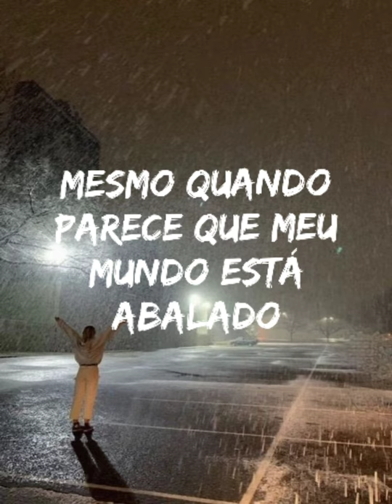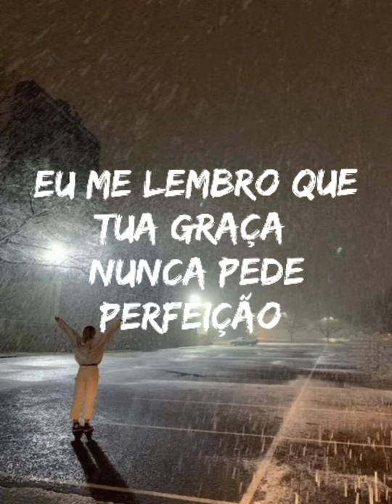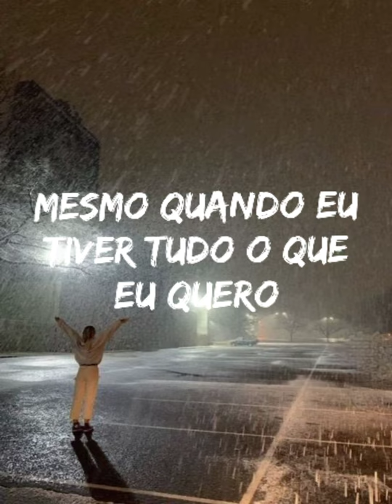Even Then Micah Tyler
Às vezes meu mundo vira tempestade , e meu coração se transforma em furacão , Ele acalma minha tempestade
obrigado por estar comigo
não importa como termina
Obrigado Jesus ❤️